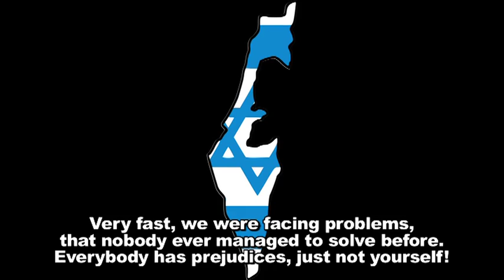PENG! Palast - the holycoaster s(hit) circus - Trailer 3 - Theatre & Movie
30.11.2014, 21 Uhr im theater Geit Mazia, Jerusalem Israel